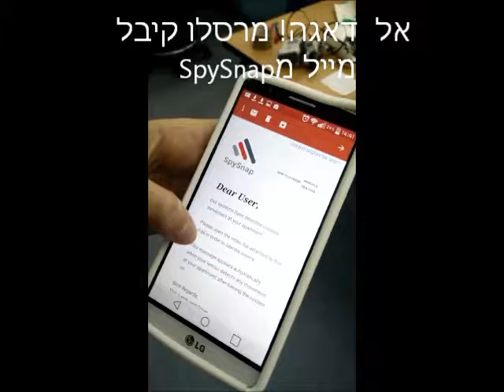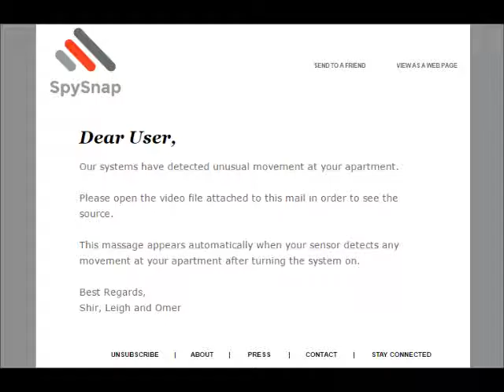Spy Snap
Detects intruders by ultra sonic sensor and sends email with a photo or movie  of the thief.